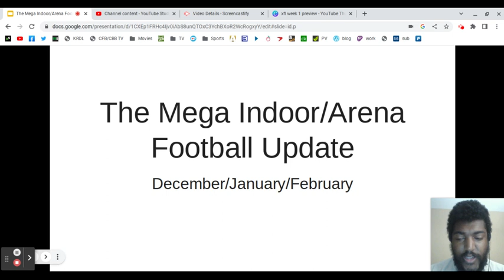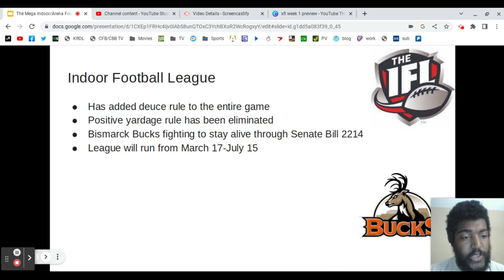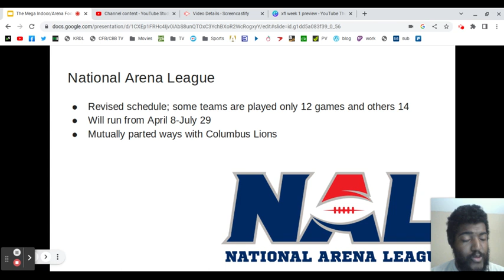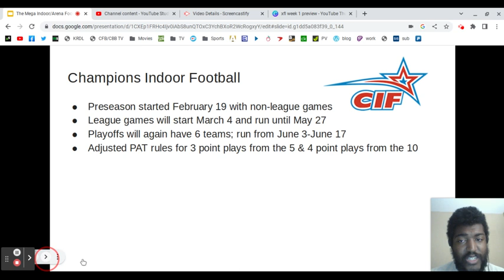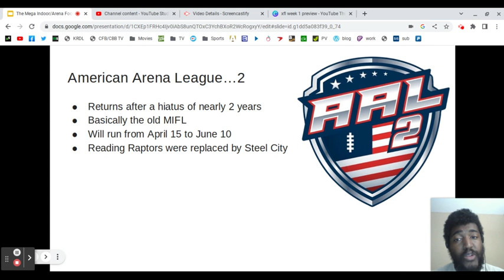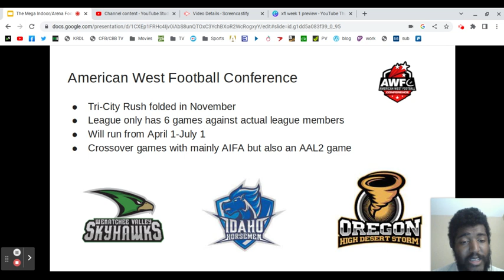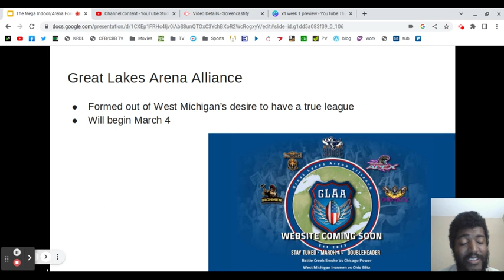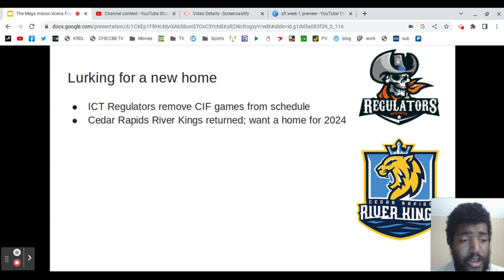The MEGA Arena/Indoor Football Update (Dec/Jan/Feb)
NEW format!
I'll tag others if YouTube will let me find them lol...I'm not editing this lol